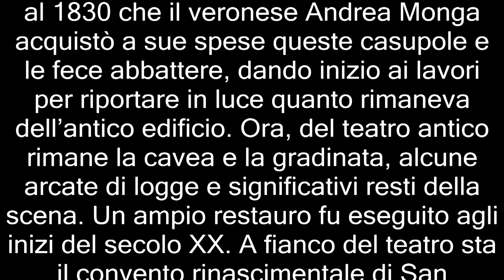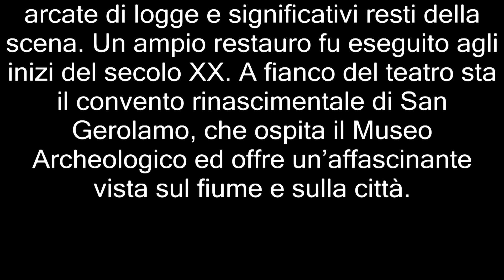TEATRO ROMANO DI VERONA - ITALY